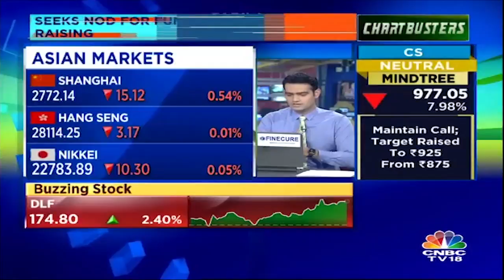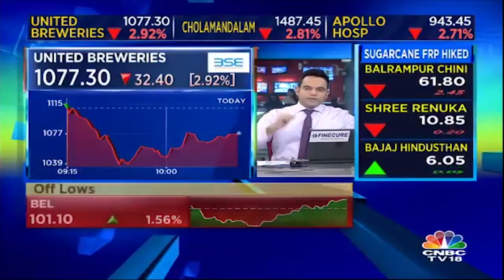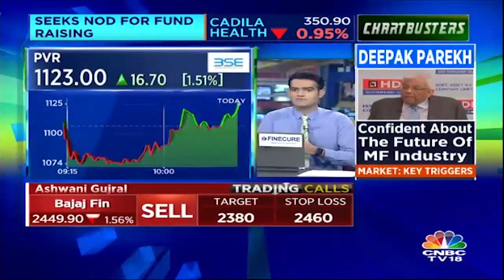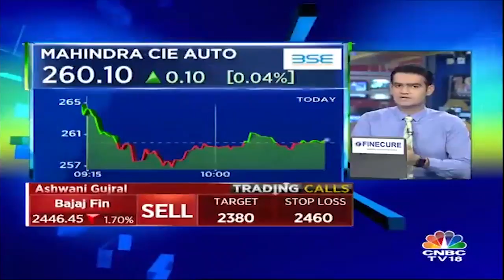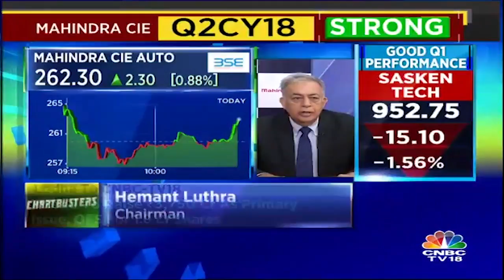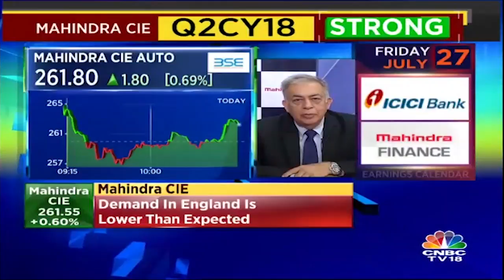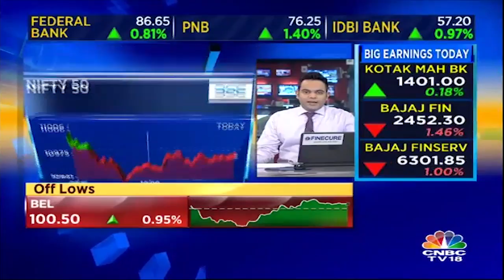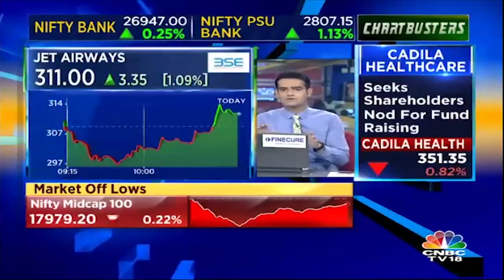Top Buzzers - 19th July | Oil India, ONGC, Ashok Leyland, JSPL, Mindtree | CNBC TV18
"""Watch our special show Chartbusters to know all the buzzing stock of the day - 19th July 2018.